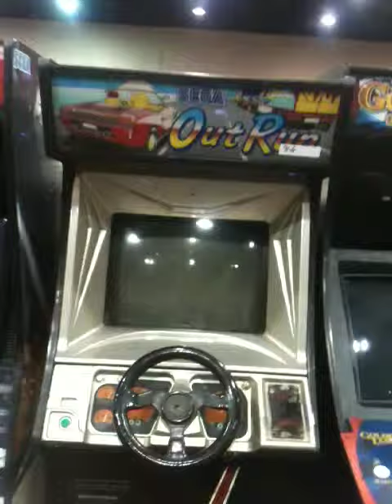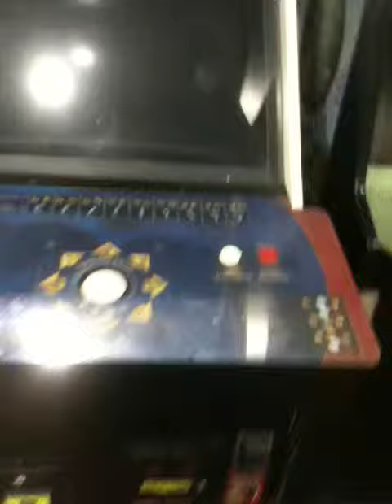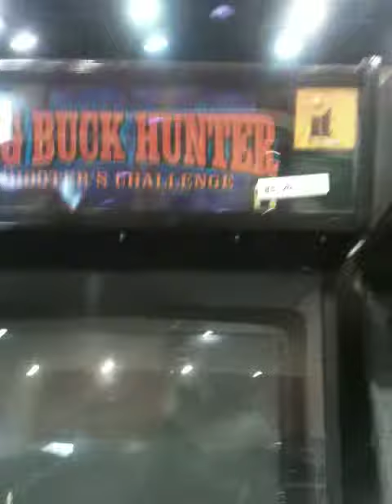Kingsport Arcade Auction 11/5/2011 (part 4)